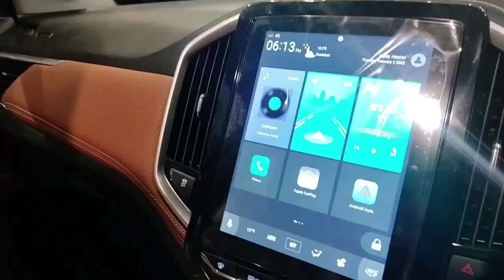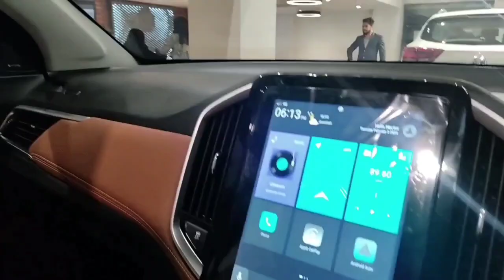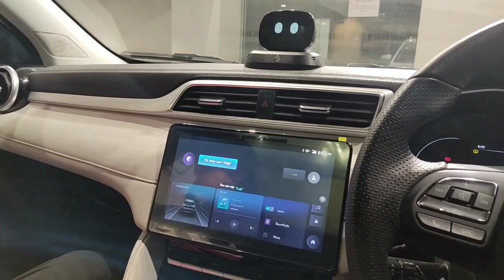My Office Tour || MG Guwahati || My Birthday Celebration At Office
My Office Tour || MG Guwahati My Birthday Celebration At Office || @Morris Garages India

About Me-
I make videos every now & then about Travel, Food, Events, Lifestyle, Adventure, Festivals & Culture. I love to Travel, Eat Food Explore Something New and Make Vlogs...

Namaskaar Doston To Aj Ke Iss Video Mein Apko Dikhane Wala Hun Mera Birthday Ka Vlog Ka 2nd Part Aur Iss Video Me Ap Dekhne Wala Hain Mera Office.

o
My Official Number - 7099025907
Sharma's Bakery And Food Hub